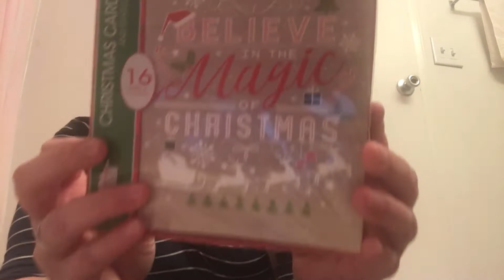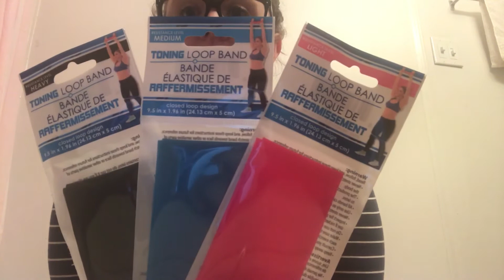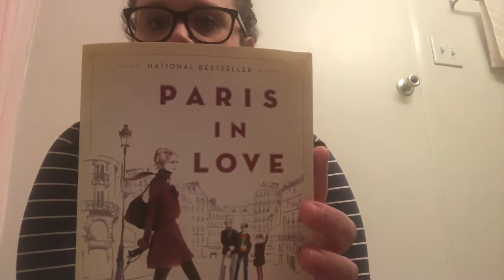Dollar Tree Haul! New Finds!